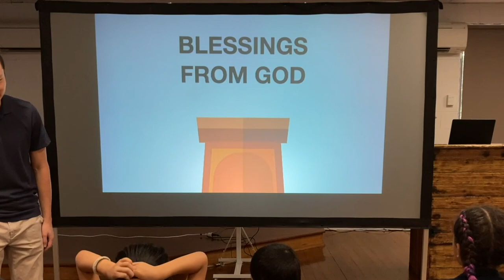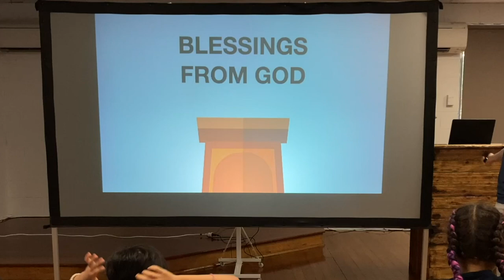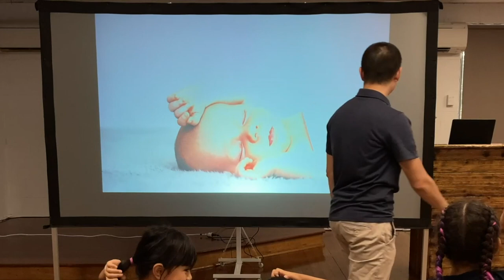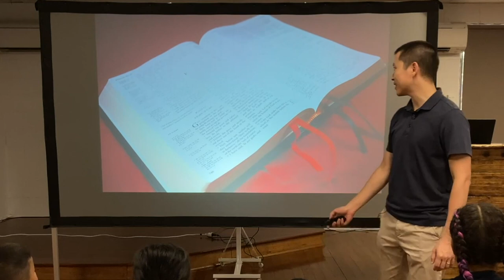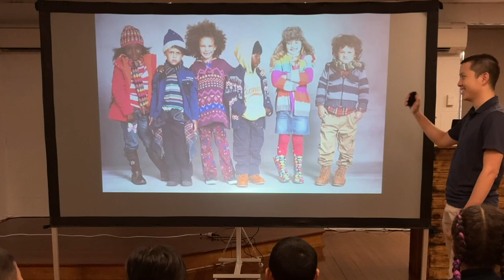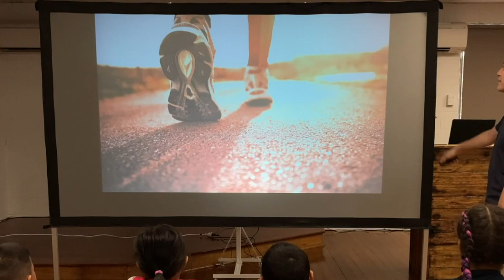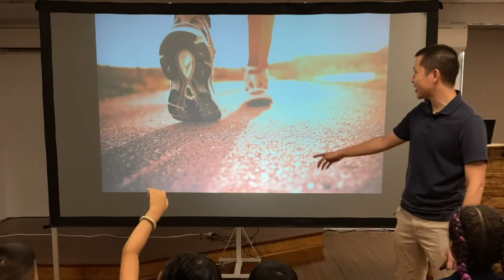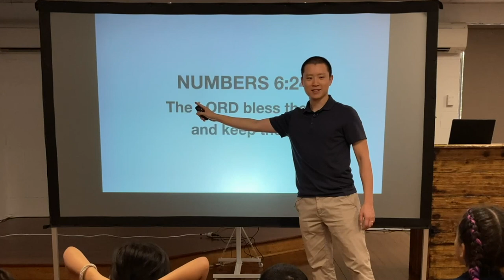KIDS: Blessings from God (Numbers 6:24)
Victor Tey gives the children examples of how God has blessed us with many different things.